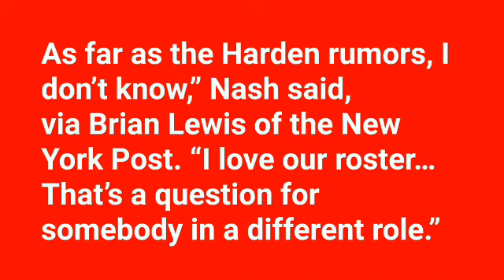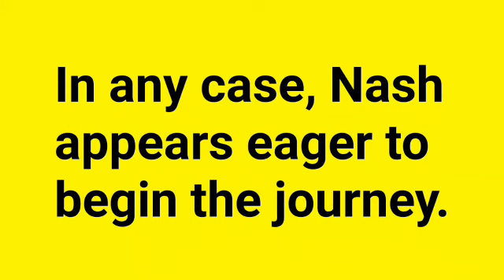Steve Nash Reacts to James Harden Trade Rumors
Welcome to the best YouTube channel which has as content : Sports,News,Art and Entertainment

We are going to see in this video,the reaction of Steve Nash After the Trade Rumors of James Harden to Brooklyn Nets

Credit: Clutch Points

golden state warriors,lebron james,inside the nba,draymond green,draymond green paul pierce,draymond green inside the nba golden state warriors,brooklyn nets,kevin durant brooklyn nets,kevin durant,kevin durant highlights,kevin durant build 2k21 brooklyn nets,kyrie irving highlights,kyrie irving crossover,kyrie irving,kyrie irving mix